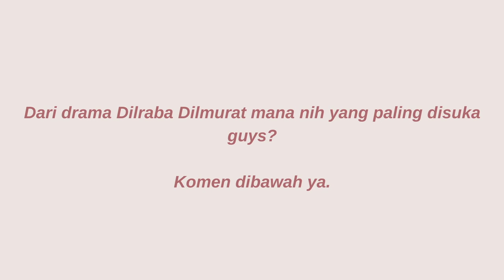7 Drama China yang Dibintangi Dilraba Dilmurat Terbaik | Chinese drama Dilraba Dilmurat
7 Drama China  yang Dibintangi Dilraba Dilmurat Terbaik | Chinese drama Dilraba Dilmurat
1. Eternal Love (2017)
2.The King’s Woman (2017)
3. Sweet Dreams (2018)
4. Eternal Love of Dream (2020)
5. Love Designer (2020)
6.. You are my Glory (2021)
 7.The Blue Whisper (2021)